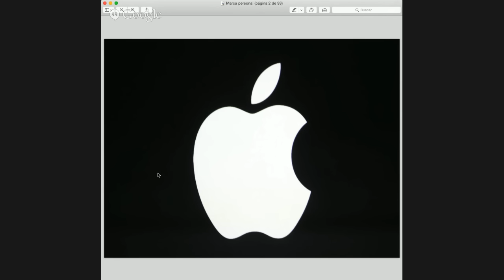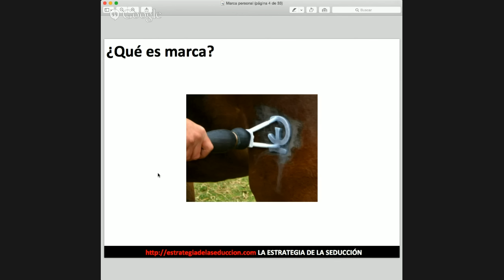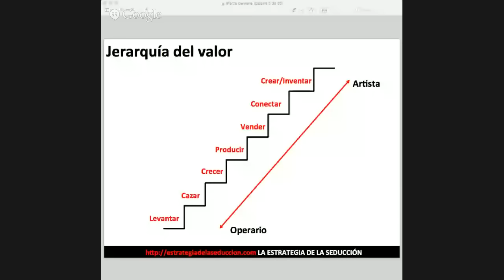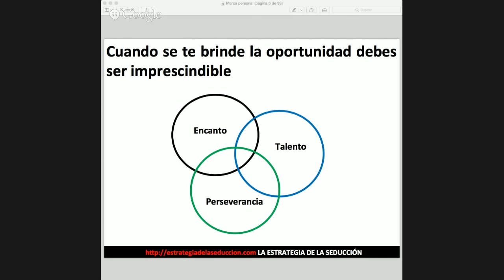Hangout 7: Marca Personal Parte 1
La Estrategia de la seducción presenta: Marca Personal.